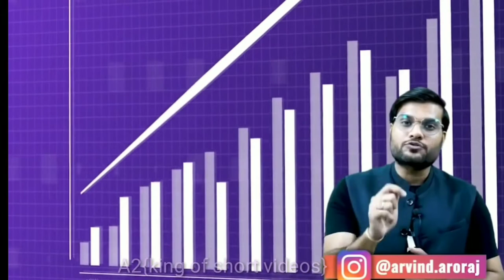2 लाख रुपए लगाकर कैसे बना करोड़पति💰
2 लाख रुपए लगाकर कैसे बना करोड़पति💰

ye A2 sir ka official channel nhi hai ye sirf motivation ke liye hai.